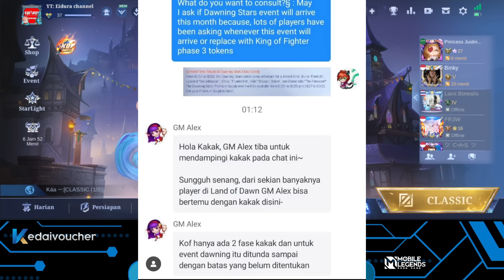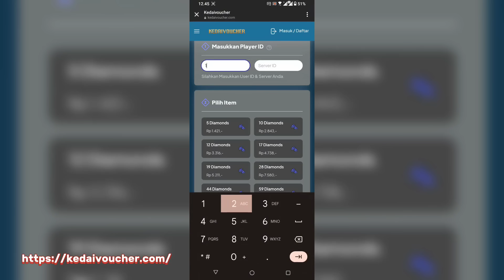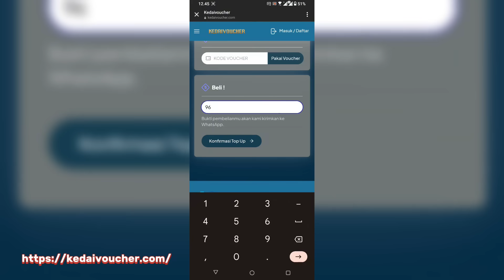BOCORAN MISI TIKET EVENT MLBB ATTACK ON TITAN 2 RONDE BERAPA TIKET DI JAMIN DAPAT SKIN MLBB X AOT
di video kali saya akan bahas event mlbb attack on titan yang akan segera rilis di original server pada tanggal 31 january 2024 , di video kali ini mimin kasih bocoran misi quest tiket event mlbb x aot nya dulu ya ada 2 ronde tiket aot nya mobile legends masing2 ronde dapat 29 tiket